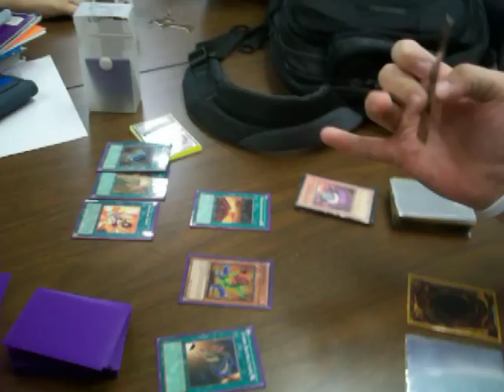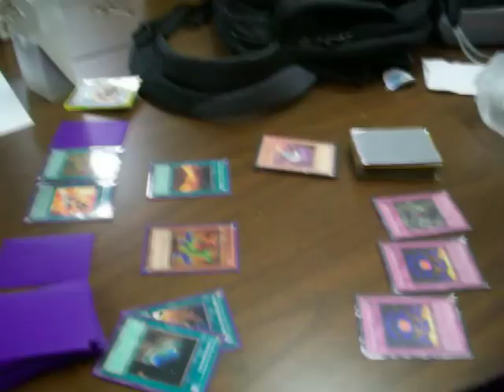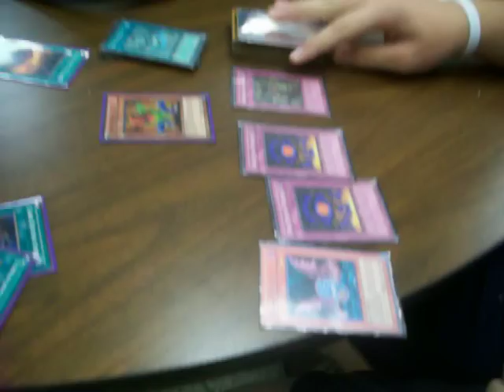Jurrac vs Bad reaction to simochi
Quick duel

Jurrac (Zak)

Simochi (Alex)

GO LDA WOOT! (Livonia duelists association, look us up on Facebook!)